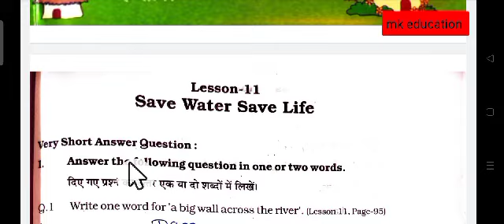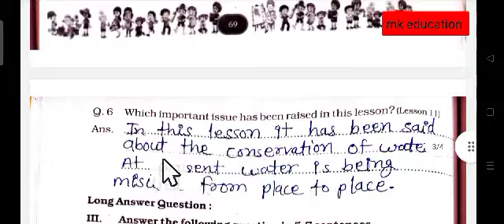एटग्रेड अभ्यास पुस्तिका 2023,विषय_ अंग्रेजी ,Lesson_save water save life संपूर्ण हल देखें,कक्षा_आठवी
एटग्रेड अभ्यास पुस्तिका 2023,विषय_ अंग्रेजी ,
Lesson_save_water_save_life संपूर्ण हल देखें,aetgred8th